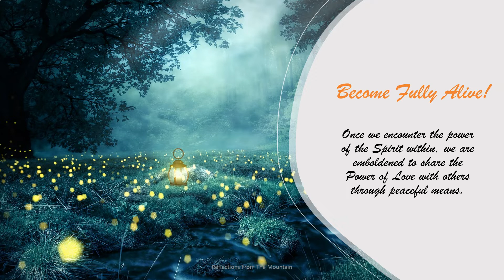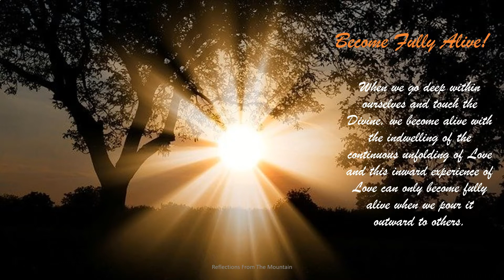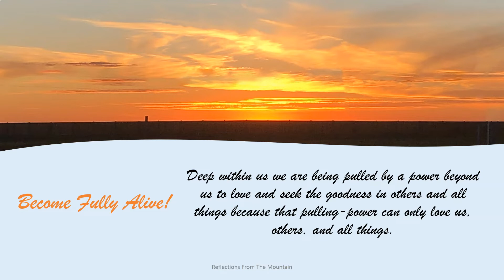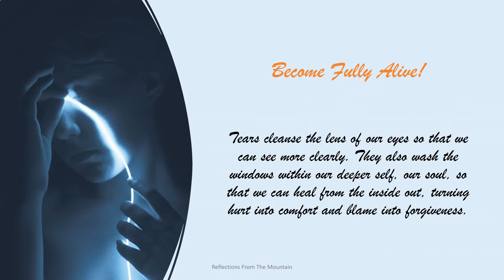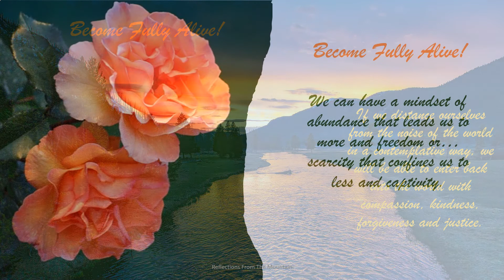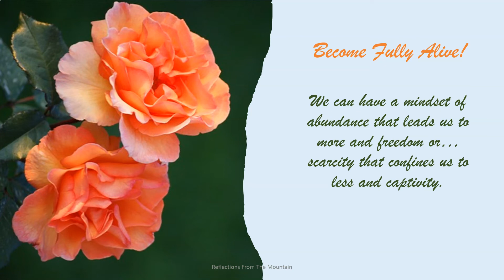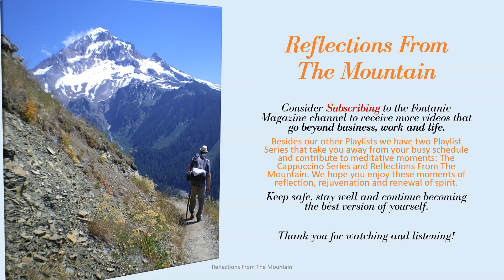Reflections From The Mountain #2: Become Fully Alive Series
Reflections From The Mountain: Become Fully Alive is another short video in the Reflections From the Mountain Series. It is reminiscent of the book "Eternal Unfolding: A journey that turned into a different love story."  As the story unravels in "Eternal Unfolding" , Julech the main character, discovers a deep spiritual awakening and finds his “true self” in relation to his God. Along the way he realizes a deep affinity with the beauty, animals and the birds he encounters, and that, love is the essence of all that exists.

Take a few minutes to reflect, relax and become alive with these meditative moments. Also take a look at our other Playlists that go beyond business, work and life.

Stay safe, be well and continue becoming the best version of yourself.

Eternal Unfolding: A Journey that turned into a different love story.

We appreciate your subscription to this channel and don't forget to visit the Fontanie Magazine